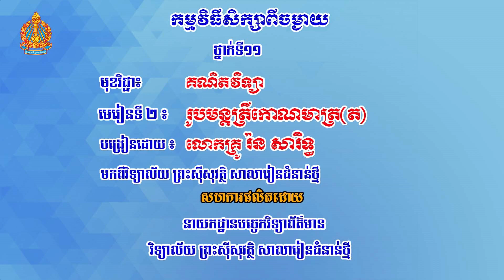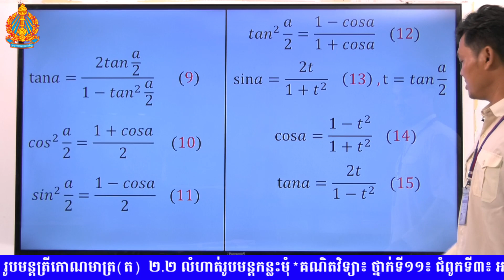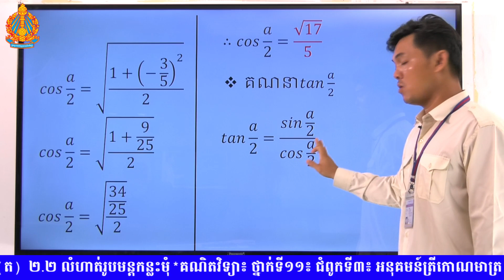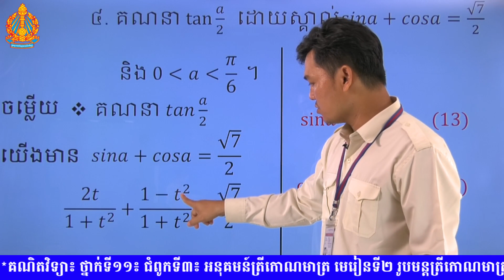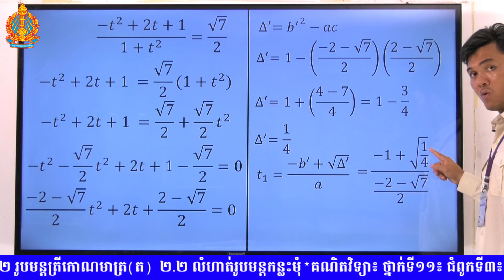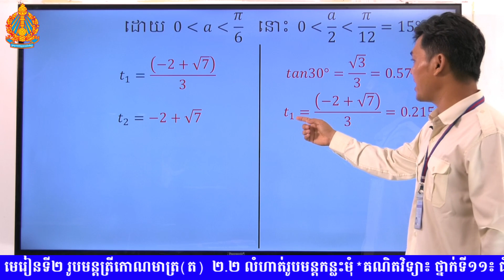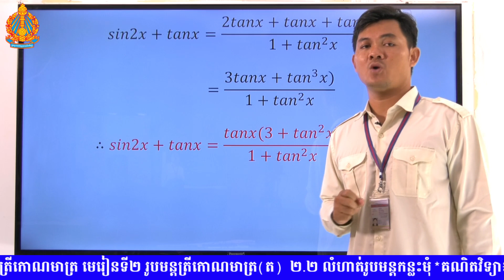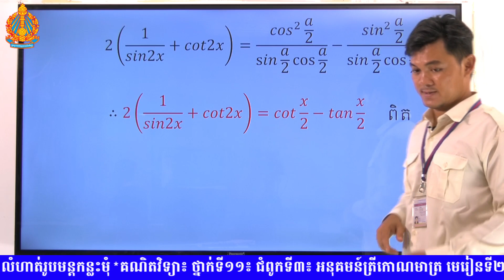គណិតវិទ្យា ជំពូកទី៣៖ អនុគមន៍ត្រីកោណមាត្រ មេរៀនទី២៖ រូបមន្តត្រីកោណមាត្រ(ភាគ៥)